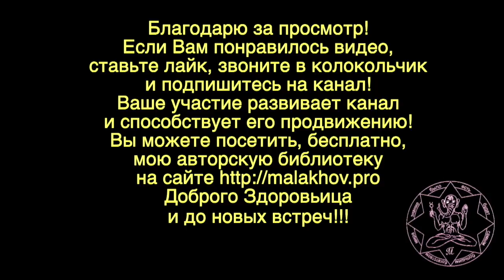ДИАГНОСТИКА. НАГРУЗКА. Малахов.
Нагрузка на организм должна быть полезной для организма. Диагностика нужна для того, чтобы не переборщить с нагрузкой. Современные люди … не знают как ориентироваться в нагрузке на организм.